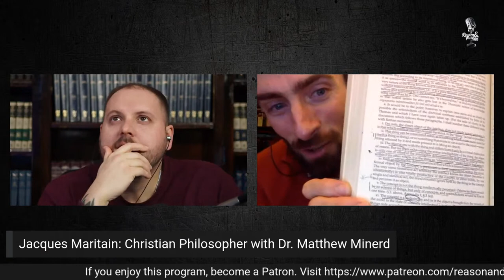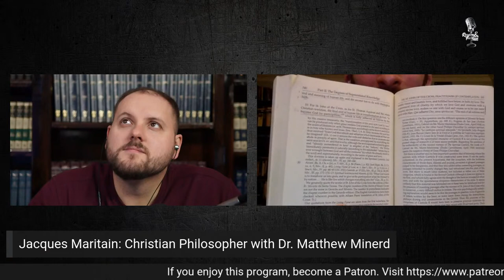Jacques Maritain: Christian Philosopher with Dr. Matthew Minerd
Dr. Matthew Minerd returns to R&T to discuss Jacques Maritain and whether he was a liberal Catholic.